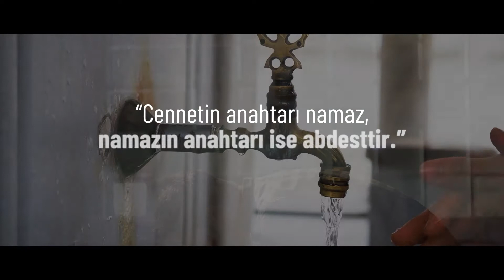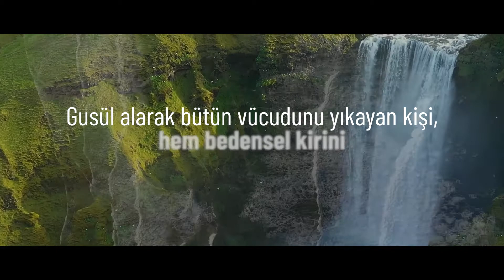Abdest ve Gusül - İslam Nedir?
İnsan!

Dengeli bir beden, canlılık kazandıran bir ruh, doğru ile yanlışı ayırt etmeye yarayan bir akıl, hayatını anlamlı kılacak bir vicdan sahibi.

Dijital Yayınlar Dairesi Başkanlığınca hazırlanan İslâm Nedir? adlı video serisi İslam’ın temel ibadet ve ahlak esaslarının anlaşılır bir dil ve kuşatıcı bir içerikle dijital ortama aktarıyor. Kâinatın gözbebeği olan insanın yaratılışı, dine ihtiyaç duymanın gerekçeleri, imanın hakikati ve esaslarını ayrı ayrı ele alıyor.

İbadet etme ve kul olma arasındaki ilişkiyi inceliyor. Ayrıca adalet, ilim ve hikmet, nezaket ve merhamet kavramlarının dinimizde ihtiva ettiği önem ve İslam’ın Müslümanda bulunmasını beklediği niteliklerden bahsediyor.